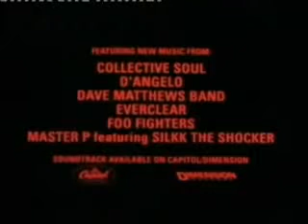SCREAM SCREAM 2 SCREAM 3 SCREAM 4 TRAILERS